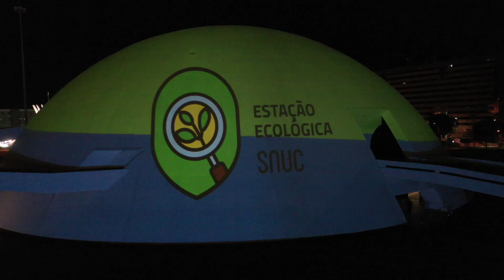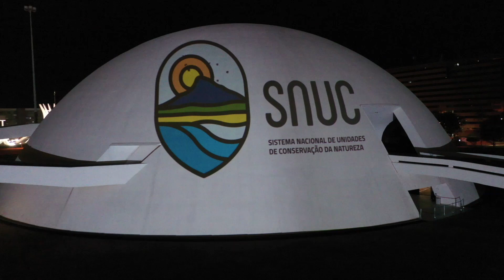SNUC comemora seus 22 anos com projeção na cúpula do Museu Nacional da República, em Brasília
O Sistema Nacional de Unidades de Conservação (SNUC) comemorou seus 22 anos em julho de 2022, em razão dessa data especial, o projeto Consolidação do SNUC/LifeWeb realizou uma projeção sobre o SNUC na cúpula do Museu Nacional da República.

O projeto é coordenado pelo Ministério do Meio Ambiente (MMA) e implementado pela Deutsche Gesellschaft für Internationale Zusammenarbeit (GIZ) GmbH, com recursos da Iniciativa Internacional para o Clima (IKI), do Ministério Federal do Meio Ambiente, Proteção da Natureza, Segurança Nuclear e Defesa ao Consumidor (BMUV) da Alemanha.

Essa atividade aconteceu no âmbito da campanha “SNUC como fonte de saúde e bem-estar”, implementada pelo projeto Consolidação do SNUC/Lifeweb, e contou com os parceiros: Secretaria de Estado de Cultura e Economia Criativa (SECEC) do Distrito Federal, por meio do Museu Nacional da República e Instituto Chico Mendes de Conservação da Biodiversidade (ICMBio)